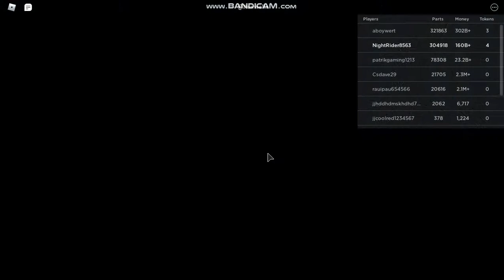Roblox car crushers 2 CORE EXPLOSION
Recorded with ban